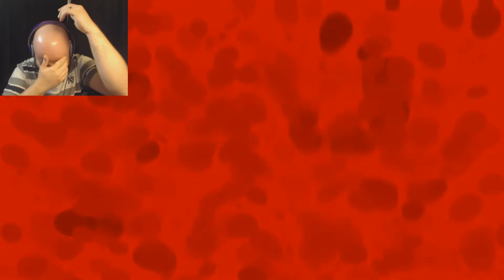NOT READY FOR FREDDY | Five Nights at Freddy's | Part 3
NOPE! NOPE! NOPE! NOPE! NOPE!  I definitely was NOT expecting this!